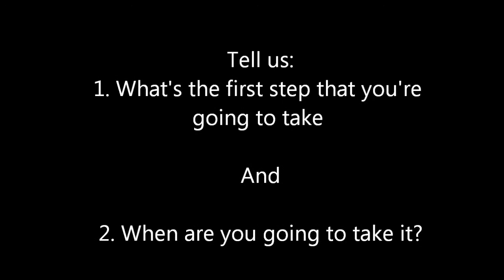3 Common Myths About Dreams and How to Debunk Them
Here are 3 common reasons why people quit on their dreams, and my reasons why you should never let them or anything else hold you back! We're looking for your comments below, on how you're going to challenge yourself towards achieving your dream today!